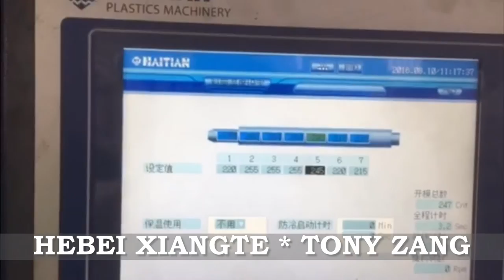Used Haitian 1000 Ton Plastic Injection Machine For Sale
Contact:Tony Zang

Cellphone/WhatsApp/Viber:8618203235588